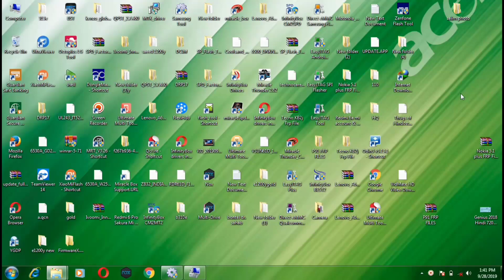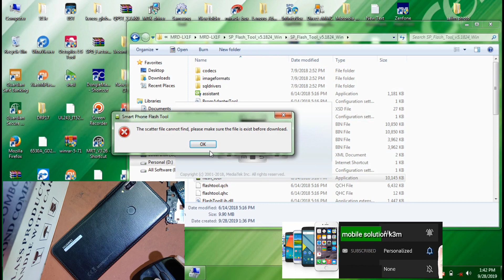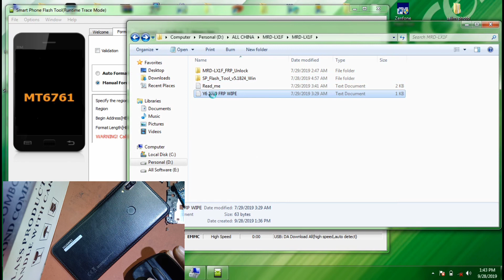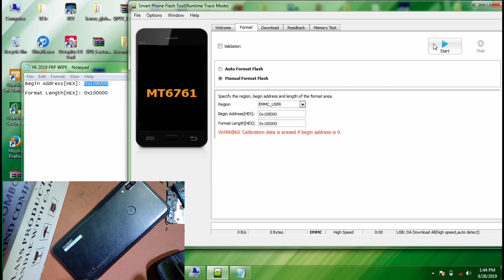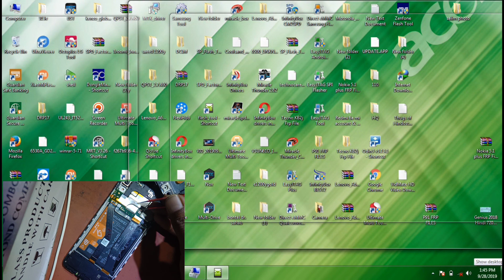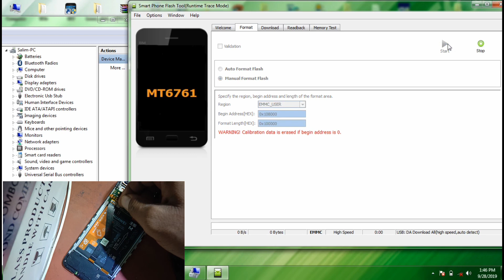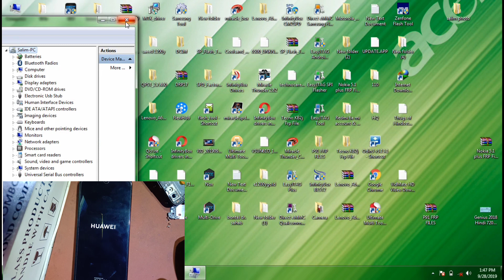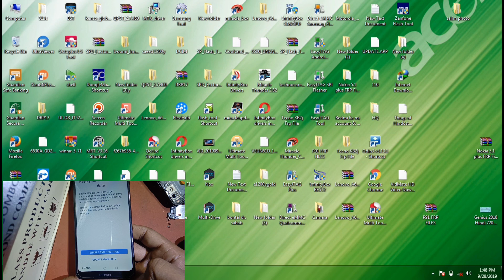huawei y6 prime frp lock remove sp flash tool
NOKIA SAMSUNG REALME VIVO
HONOR HUAWEI OPPO MI INFINIX
TECNO IPHONE IPAD DISABLED ICLOUD
FMI OFF PROXI SERVER OPEN MENU
HELLO SCREEN
GSM FAEEM 💫

pass- mobile solution k3m